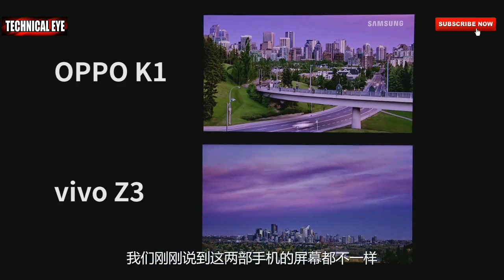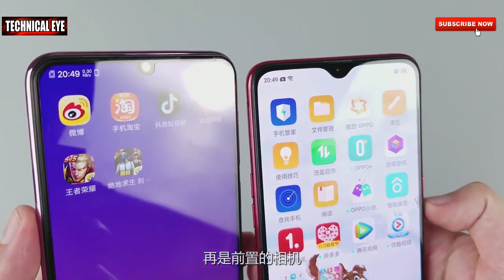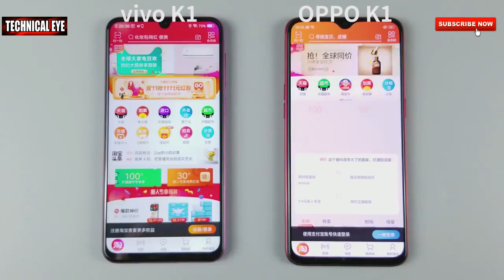Vivo Z3 Vs Oppo K1 Who Is The Best Comparison Camera And Who is Best For Gaming by Skyler Vlogs